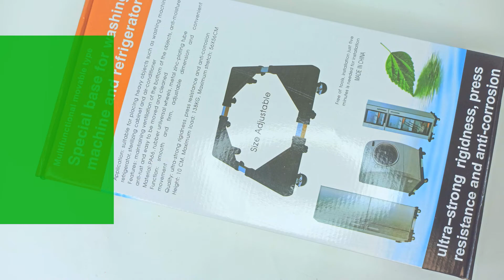Подставка на колесах для бытовой техники Передвижная подставка на колесиках C010206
Переставлять с места на место крупную бытовую технику у себя дома всегда трудно. Но, благодаря подставке на колесиках для бытовой техники, Вы сможете легко и быстро перемещать тяжелые предметы, чтобы провести под ними влажную уборку или просто поменять их местоположение.Многофункциональная передвижная подставка на колесах для бытовой техники изготовлена из прочных, надежных материалов: нержавеющей стали и ABS, благодаря чему долгое время прослужит без поломок. Функциональные колесики с системой блокировки делают эксплуатацию подставки удобной и безопасной. Конструкцию можно раздвинуть и зафиксировать в нужном положении, увеличив размер, что повышает ее практичность.